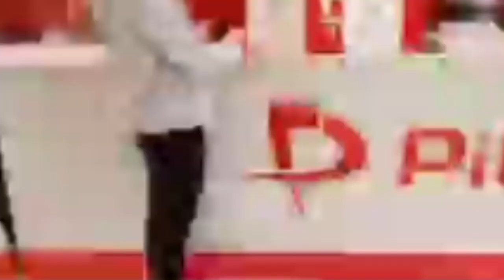DEVE COMPRARE LE SCARPE PER IL FIGLIO MA NON PUO' SENZA GREEN PASS! CLIENTE SI INFURIA!